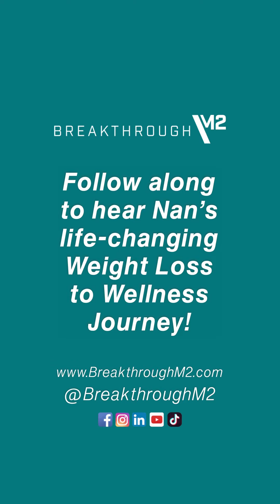Have you felt that losing weight isn't possible for you? 🤔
Nan, CEO of Breakthrough M2 Weight Loss, started to accept the fact that being overweight would be her reality for good. And if others are happy, overweight people, she could do the same.

But deep down, Nan truly wanted the victory she was battling for 22 years.

for more information!

⭐️ Let’s Connect!